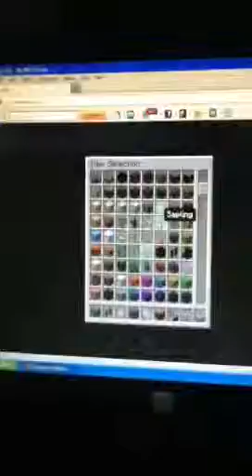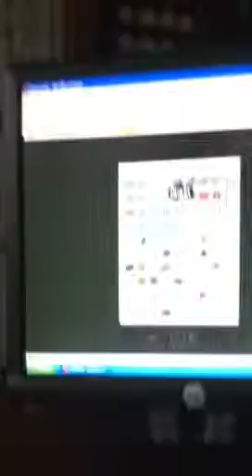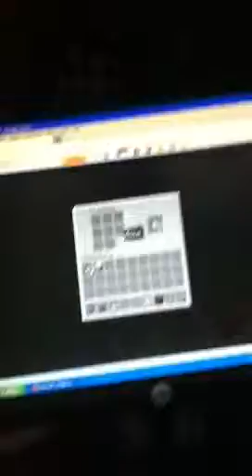Growing seeds fast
I didn't know about the bush 1 where it grows bushes